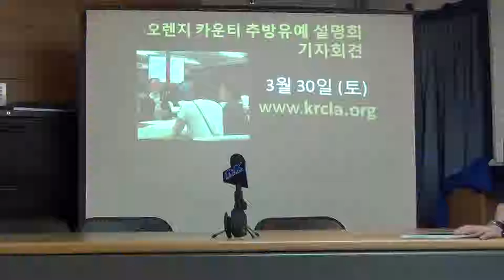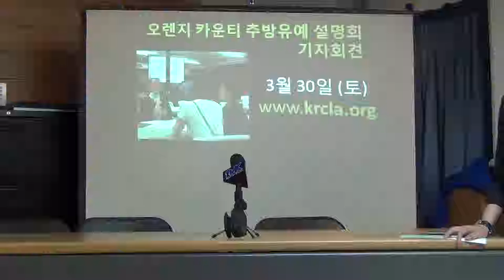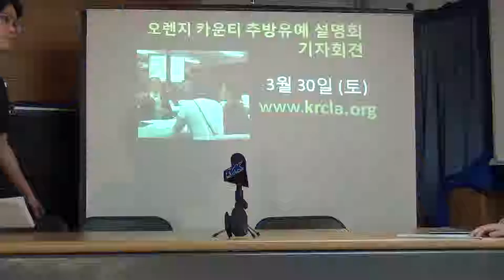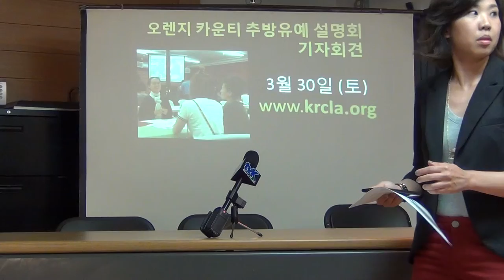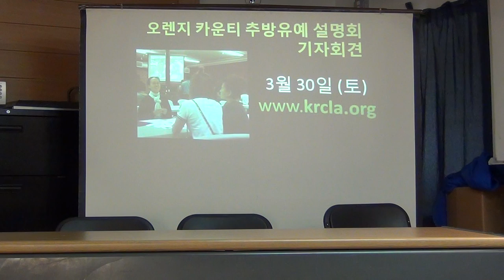2013-03-22 Orange County Deferred Action Workshop Press Conference